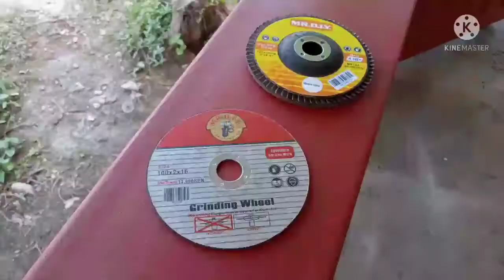PAGGAWA NG TERRACE RAILING NI JES